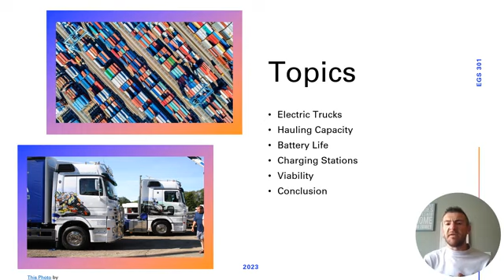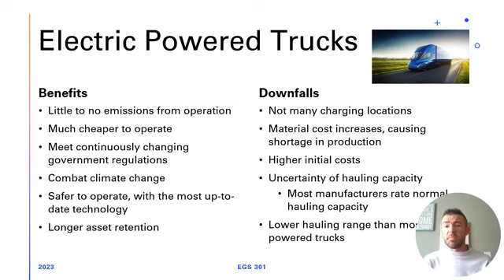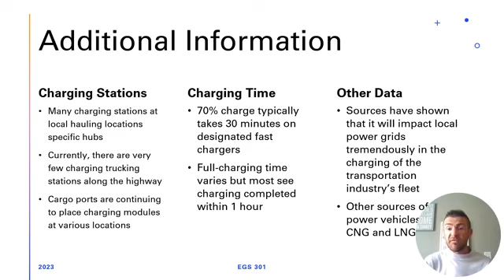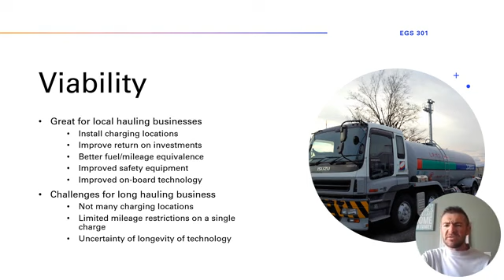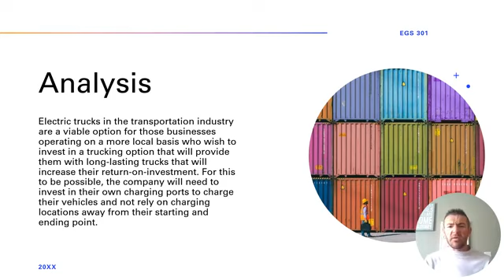Electric Trucks in the Transportation Industry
EGS 301 Student Presentation - Spring 2023

Bibliography
Ahmed, Hassan Yousif, et al. “A Multi-Objective Planning Strategy for Electric Vehicle Charging Stations towards Low Carbon-Oriented Modern Power Systems.” Sustainability (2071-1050), vol. 15, no. 3, Feb. 2023, p. 2819. EBSCOhost,

Angel Alejandro Juan, et al. “Electric Vehicles in Logistics and Transportation: A Survey on Emerging Environmental, Strategic, and Operational Challenges.” Energies, vol. 9, no. 2, Jan. 2016, p. 86. EBSCOhost,

Letnik, Tomislav, et al. “Impact of Logistics Trends on Freight Transport Development in Urban Areas.” Sustainability (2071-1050), vol. 14, no. 24, Dec. 2022, p. 16551. EBSCOhost,

Lopez, Frank. “Trucking Industry Eyes an Electric Future in Face of Regulation.” Business Journal Serving Fresno & the Central San Joaquin Valley, no. 3259310, Sept. 2022, p. 10. EBSCOhost,

Peng, Dongbo, et al. “Bi-Level Fleet Dispatching Strategy for Battery-Electric Trucks: A Real-World Case Study.” Sustainability (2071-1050), vol. 15, no. 2, Jan. 2023, p. 925. EBSCOhost,

Teimoori, Zeinab, and Abdulsalam Yassine. “A Review on Intelligent Energy Management Systems for Future Electric Vehicle Transportation.” Sustainability (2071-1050), vol. 14, no. 21, Nov. 2022, p. 14100. EBSCOhost,

Zähringer, Maximilian, et al. “Time vs. Capacity—The Potential of Optimal Charging Stop Strategies for Battery Electric Trucks.” Energies (19961073), vol. 15, no. 19, Oct. 2022, p. 7137. EBSCOhost,